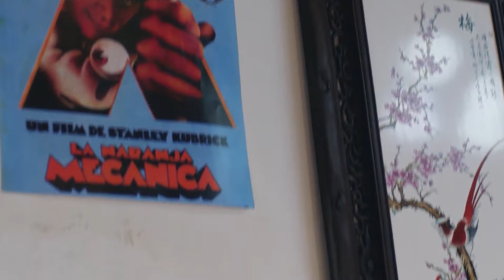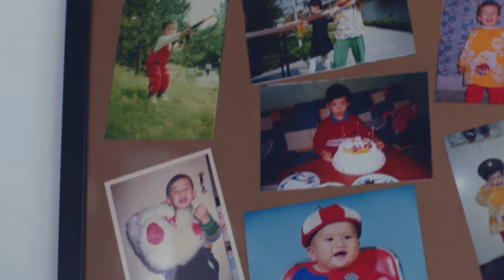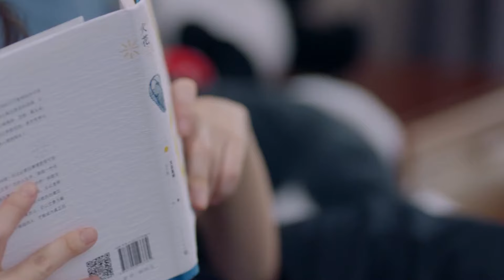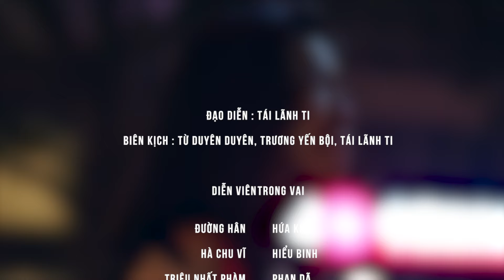Tạm Biệt Bắc Kinh - Tập 8 I Phim Ngôn Tình Trung Quốc Mới 2024 Thuyết Minh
Để đăng ký gói "Hội viên vàng", khán giả trên Kênh có thể làm theo hướng dẫn sau.

Nội dung Phim: Đây là bộ phim ngôn tình Trung Quốc  rất hay và mới được phát hành cho khán giả Kênh phim Tổng Hợp Kukan. Bộ phim Trung Quốc ngôn tình được thuyết minh trọn bộ.  Kính mời quý Khán giả đón xem.